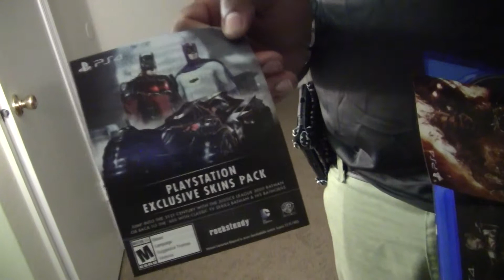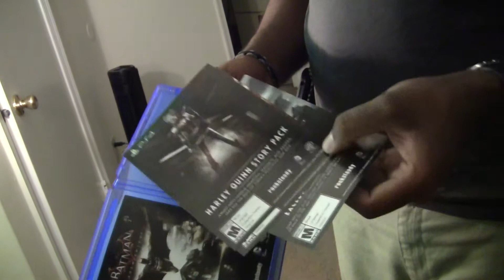Unboxing: Batman Arkham Knight